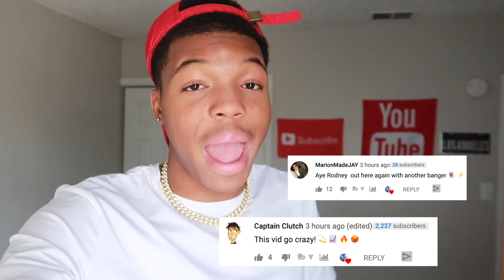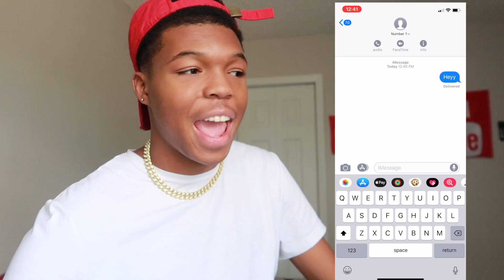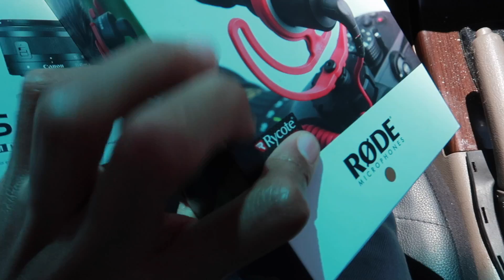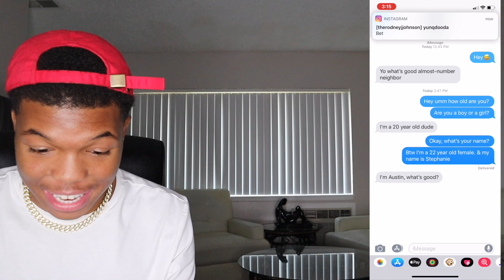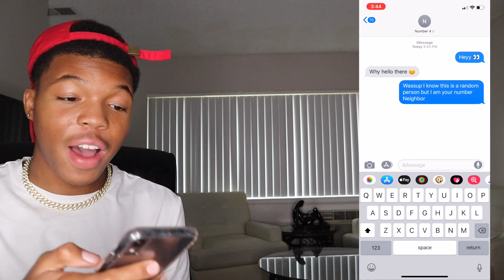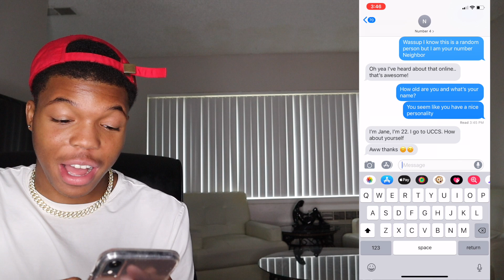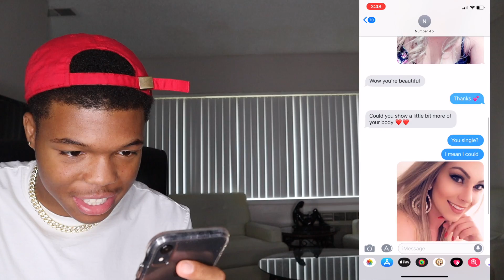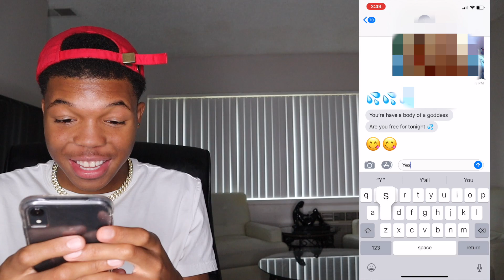i texted my number neighbor...& this really happened *gone wrong*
I decided to text me number neighbor and i did not expect this to happen..

NEW Videos Everyday Otherday! Turn My Notifications ON So You Never Miss A Video! RJSQUAD 👨🏾‍🍳⚡️